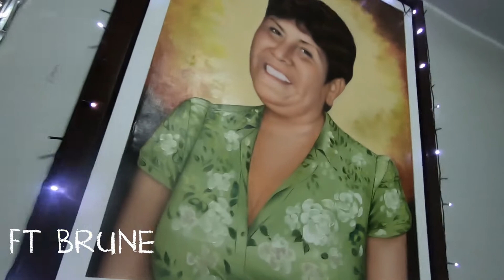Año Nuevo 2021 en Familia | FT Brune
No quise que este video se pierda, por eso decidí subirlo al YT para inmortalizar este bello recuerdo junto a mi PAPI BWILL :)